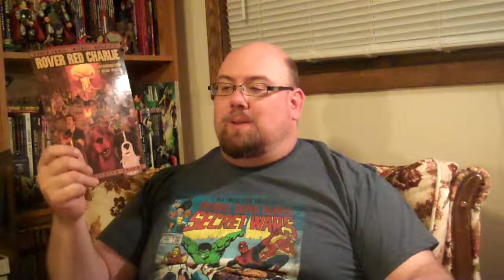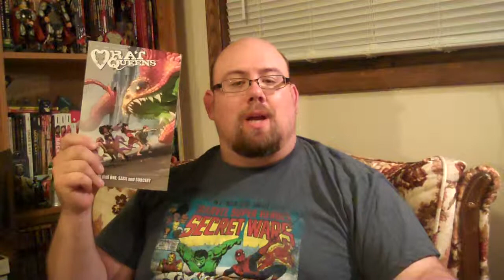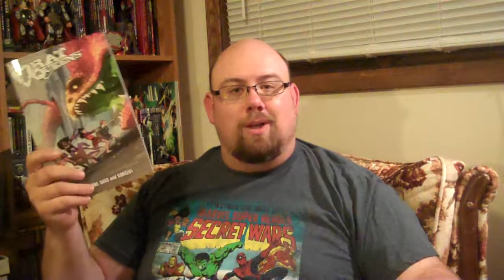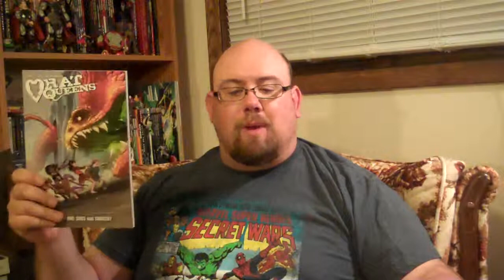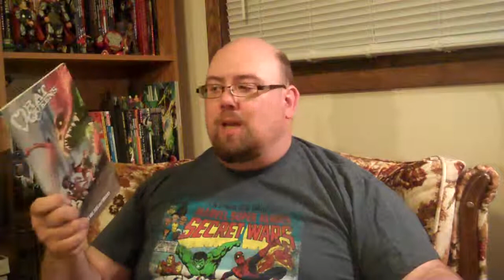Late to the party finding Dogs and Rats cute.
Reviewing Rover Red Charlie and Rat Queens.